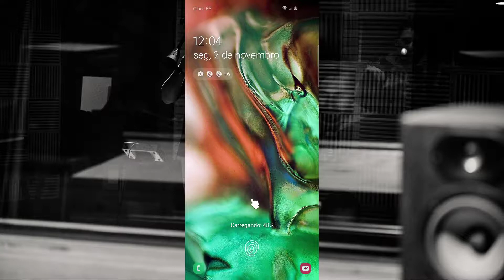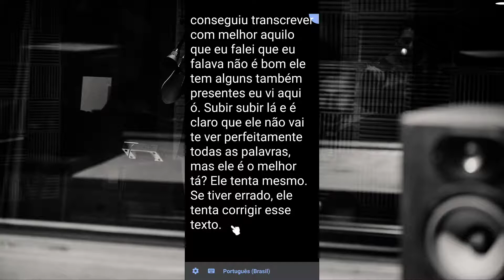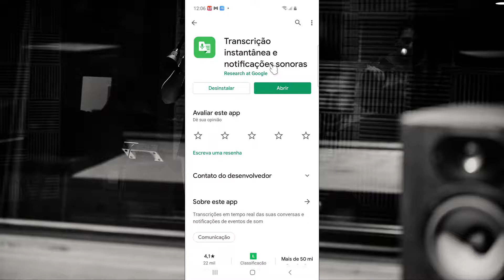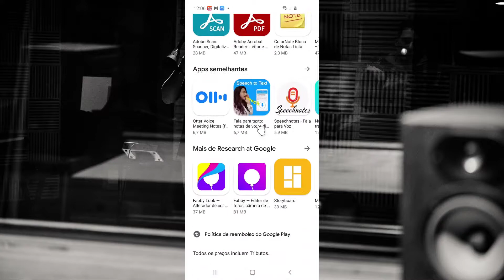Qual é o Melhor aplicativo para transcrever texto/Transcrição instantânea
O melhor aplicativo que tem para transcrever suas falas, bom para quem tem deficiência auditiva ou para quem quer  pegar uma fala e transformar em escrita.
Uma opção é caso você tenha alguma dificuldade para digitar e precise de um aplicativo que faça o texto para você,com certeza você vai conseguir uma boa transcrição usando essa ferramenta:
Eu já usei muito essa opção para captar textos de artigos e colar em meus trabalhos, também pode ajudar muito em palestras quando o professor está falando algo e você não pode anotar.
Esse video do aplicativo de transição instantânea pode ajudar muito para você.
Qualquer dúvida deixe nos comentários que estarei respondendo mais tarde.

link do aplicativo transcrição instantânea

►Ajude o canal com 1 real.